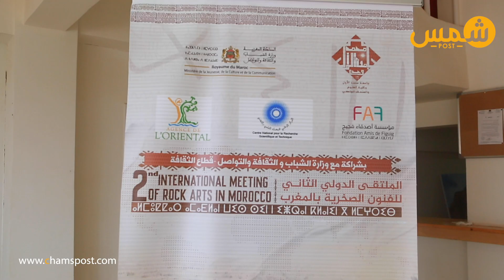أوراغ: نقوش فجيج تؤكد أن الانسان القديم هو الفنان الأول